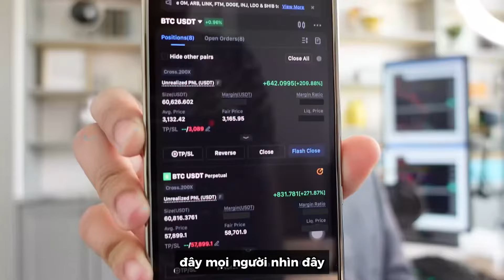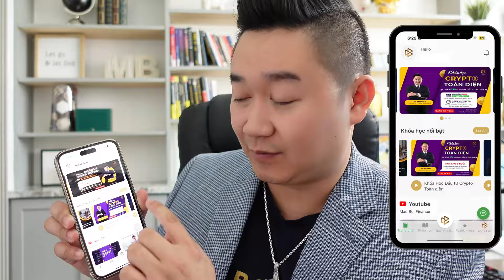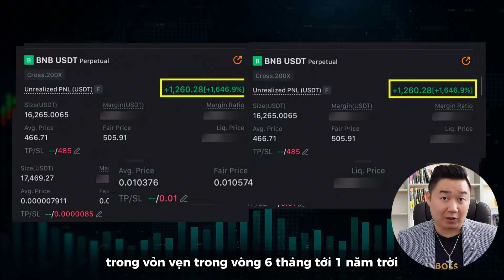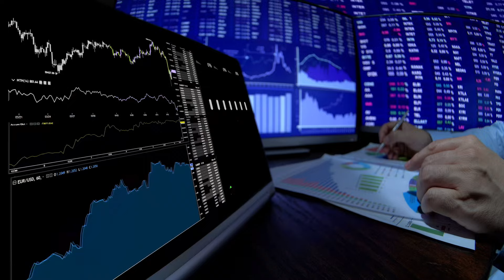Làm sao bỏ vốn $300 để kiếm được $600 đến $800? Bí quyết trade Crypto Bitcoin!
Hello tất cả mọi người, video này Mậu muốn chia sẻ Làm sao bỏ vốn $305 đạt lợi nhuận $831 đến $642. Bí quyết trade Crypto Bitcoin! Cùng tìm hiểu video bên dưới nhé

✅ Nhận FREE Alert từ Mau Bui VIP Trading Group:
Follow Mau Bui Finance!
Referral Links độc quyền của Mau Bui Finance phối hợp các sàn trade Crypto - giúp bạn tiết kiệm 20% phí giao dịch và được tặng Bonus $10-$30 sau khi đăng ký và KYC thành công:

📩 Sàn Bitget or Ref code: 8f2k
📩 Sàn Mexc or Ref code: mexc-MBF888
📩 Sàn Bybit or Ref code 48732

Lưu ý: Sàn không phải là nơi an toàn cất trữ toàn bộ tài sản Crypto.